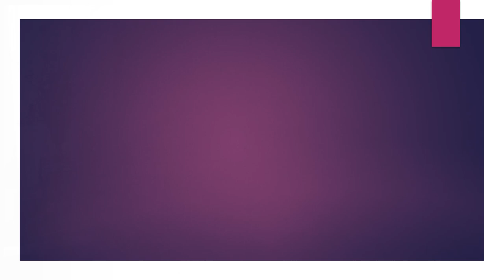Foyer Decor Ideas | Entryways Design | Ideas and Tips Foyer Design I Decor Inspiration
FOYER OR ENTRYWAYS DESIGN TIPS - FULL OF DECOR INSPIRATION
by channel

An entryway sets the tone for a home, so it's worth considering how elements like paint color choices, furniture, art, lighting, and rugs work together to reflect your aesthetic.

Even if you don’t spend a lot of time in the foyer, you shouldn’t neglect it.

You know what they say about first impressions.  Make sure the entryway or foyer furniture, paint color, and seating you choose send the right message (as in, "Wow, you live here?").

It’s the space that connects the entrance to other rooms of the house or apartment, the area where you welcome your guests.

See this roundup of 20+ well-designed entryways or foyers that are full of decorating inspiration. These incredible foyers will get you on the right track.

You can check meditation songs with inspiring quotes in my channel. And if you are looking for Vastu and Fengshui tips, you are at a right place! :)  Channel Aura - Health, Healing & Living